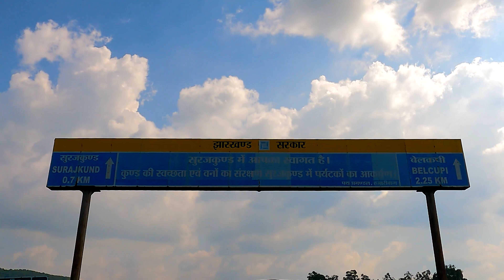Surujkund dham//Hot spring//Barkatha(Hazaribagh)vlog